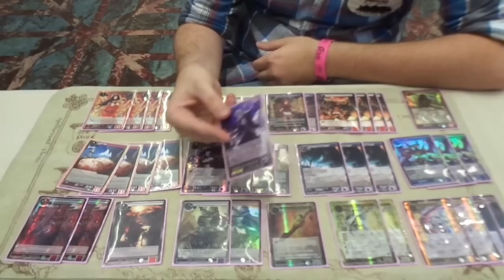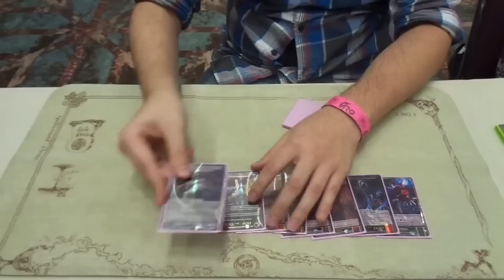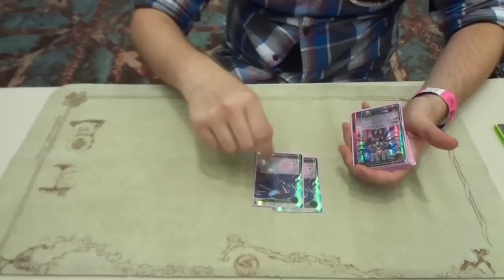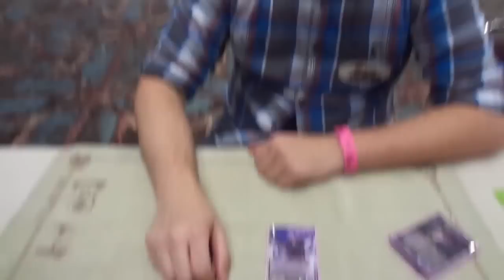Force of Will (TCG) ARG Atlantic City: Aaron Miles 1st Place Rezzard Deck Profile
Hey guys! After a long weekend and a lot of playing we were able to get you 6 out of the top 8 deck lists and interviews! Today we have the winner Aaron Miles with his 1st place Rezzard deck! Let us know what you think!

DECK LIST
3 Rasputin
3 Mephistopheles, the Abyssal Tyrant
4 Persephone, the Nether Empress
2 Artemis, the Gods Bow
2 Nyarlathotep, the Usurper
3 Underground Dragger
4 Rukh Egg
2 Stoning to Death
4 Guinevere, the Jealous Queen
4 Deathscythe, the Life Reaper
2 Flame of the Outer World
4 Forty Thieves
1 Susanowo, the Ten-First Sword
1 Crime and Punishment
1 Laevateinn, the Demon Sword
Magic Stones
4 Magic Stone of Scorched Bales
1 Little Red, the Pure Stone
1 Grusbalesta, the Sealing Stone
3 Magic Stone of Flame
1 Magic stone of Darkness
Side board
2 Merlin, the Wizard of Distress
2 Split Heaven and Earth
2 Flame of the Outer World
3 Dark Pulse
2 Zero, the Magus of Null
2 Marybell, the Steel Doll
1 Blazer, Eater of Demensions
1 Blazer Gill Rabus